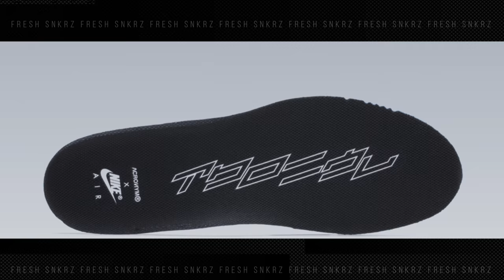Exclusive Raffle Links: Nike Air VaporMax ACRONYM ® - 4K Trailer Commercial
Nike Air VaporMax ACRONYM ® - 4K Commercial non official
AVM-001
$220, available Saturday, March 24, at select retailers.

ACRNM (Sold out I special release online Friday March 22)
Très Bien Shop (online raffle)
Kith (in-store release Saturday, online release on March 26)
Blends (online and in-store)
Bait (in-store) Nike SNKRS App
End (online raffle)

Everything you need to know to pick up the latest from Acronym and Nike.

In 2016, Acronym, the German label best known for its techno-goth-future gear, dropped one of the most coveted Nike sneakers of the year with its take on the Nike Air Presto—a pioneering sock-sneaker that first hit shelves in 2000. That came a few years after Acronym founder Errolson Hugh took over designing Nike's ACG, applying his new-wave touch to the Swoosh's outdoor line. The results have been delightful: The formerly bright-and-crunchy ACG now consists of Acronym-beloved Gore-Tex outerwear jackets with pockets galore, and tapered trousers that straddle the line between ominous and stylish. The latest from Acronym and Nike, however, is something else: a brand-new iteration of the Nike Air VaporMax Moc 2, set to hit retailers on Saturday, March 24.

There are three colorways of the sneaker, and all share the same chevron Flyknit pattern accented with bold color pops. But only one is dropping Saturday, and—frankly and luckily—it's our favorite of the set. Maybe that's just because we've got a thing for highlighter yellow—or what Nike calls "Volt"—at the moment. But whatever the reason, the gray/black/volt combo is a certifiable sneaker showstopper.